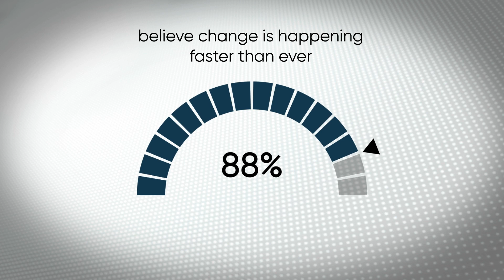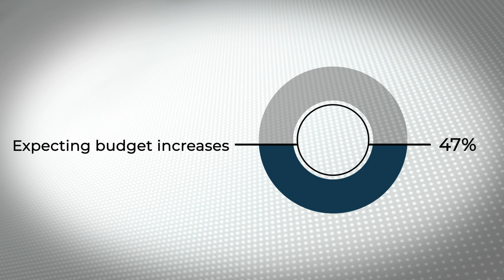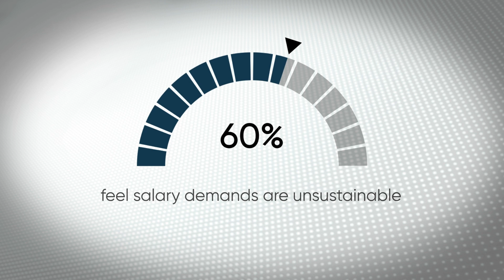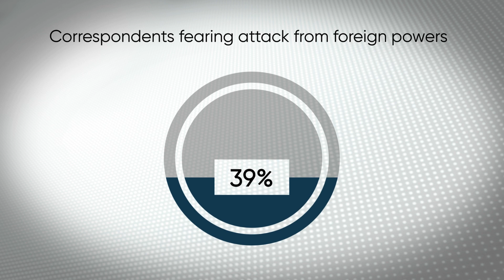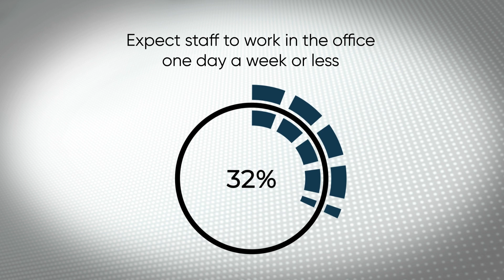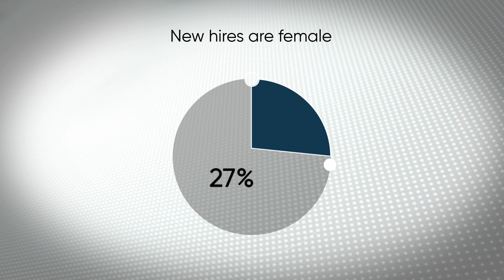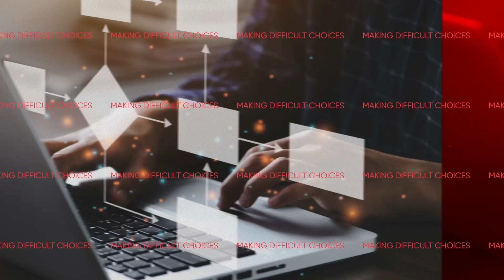2022 Digital Leadership Report Launch Event Full Recording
On Wednesday 9th November, Nash Squared launched the 2022 Digital Leadership Report via a global online event.

If you'd like to download a copy of the full report, please